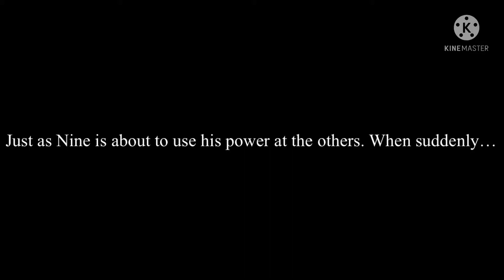Rascaltale Heroes day: Aftermath (Episode 2 preview)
Here’s a preview of my second episode of Rascaltale heroes day: aftermath. Sorry I made a bad editing, but it gets a job done. Hope you guys like it! ^^

Nothing belongs to me. Just wanted to make a video for fun.